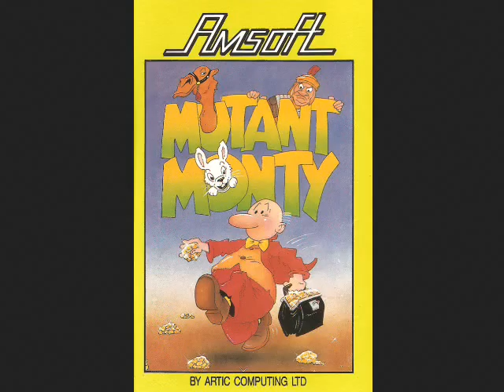[RetroPlay] MUTANT MONTY [C64] Il Bellissimo Pezzotto del Talpone di Tony Crowther! (Amsoft 1984)